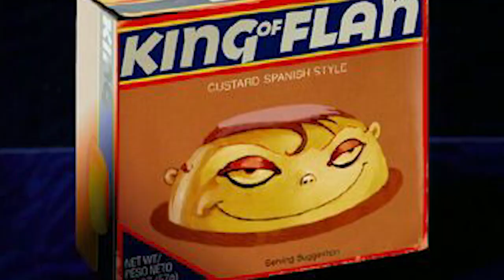This House Has People In It is... uhhhh... | 30 Days of TWIR #17